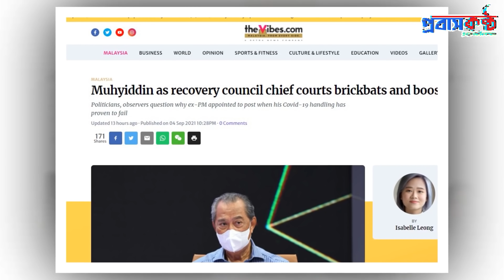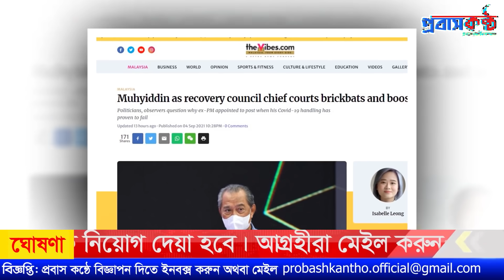মালয়েশিয়ার প্রধানমন্ত্রী না থেকেও এনআরসির চেয়ারম্যান রয়ে গেলেন মুহিউদ্দিন। Malaysia PM News.BERNAMA.